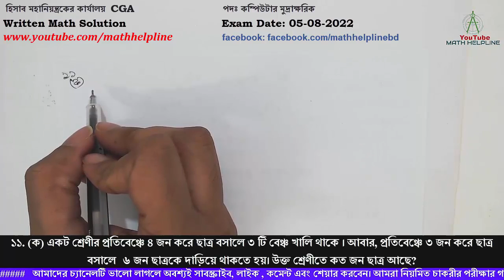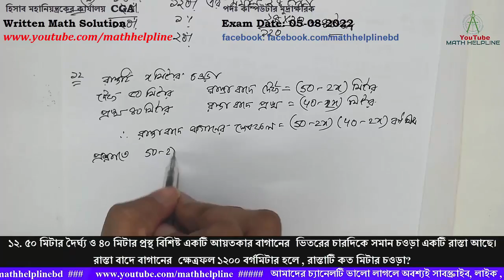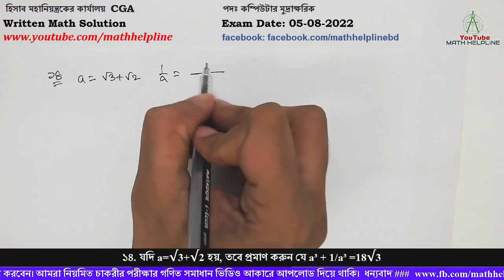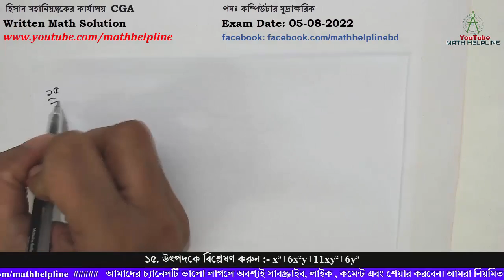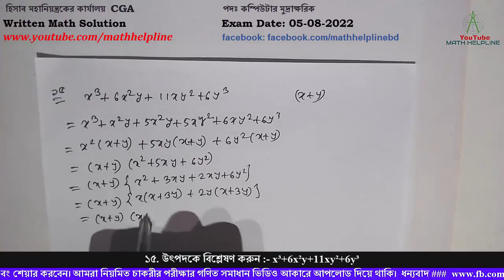CGA পদঃ কম্পিউটার মুদ্রাক্ষরিক Written Math Solution Exam Date: 05-08-2022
হিসাব মহানিয়ন্ত্রকের কার্যালয়  CGA
পদঃ কম্পিউটার মুদ্রাক্ষরিক

১১. (ক) একট শ্রেণীর প্রতিবেঞ্চে ৪ জন করে ছাত্র বসালে ৩ টি বেঞ্চ খালি থাকে । আবার, প্রতিবেঞ্চে ৩ জন করে ছাত্র বসালে  ৬ জন ছাত্রকে দাড়িয়ে থাকতে হয়। উক্ত শ্রেণীতে কত জন ছাত্র আছে?
১১. (খ) সরকার ২০% ভর্তুকি দেওয়ায়  একটি বইয়ের মূল্য দাড়ালো ২৪ টাকা। সরকার প্রতি বইয়ে কত টাকা ভর্তুকি দিলো ।
১২. ৫০ মিটার দৈর্ঘ্য ও ৪০ মিটার প্রস্থ বিশিষ্ট একটি আয়তকার বাগানের  ভিতরের চারদিকে সমান চওড়া একটি রাস্তা আছে। রাস্তা বাদে বাগানের  ক্ষেত্রফল ১২০০ বর্গমিটার হলে , রাস্তাটি কত মিটার চওড়া?
১৩. ২১১ মিটার ২০ সেন্টিমিটার যেতে দুটি চাকা যথাক্রমে ৩২ এবং ৪৮ বার  ঘুরলো। চাকা দুটির ব্যাসার্ধের অন্তর নির্ণয় করুন।
১৪. যদি a=√3+√2 হয়, তবে প্রমাণ করুন যে a³ + 1/a³ =18√3
১৫. উৎপদকে বিশ্লেষণ করুন :- x³+6x²y+11xy²+6y³